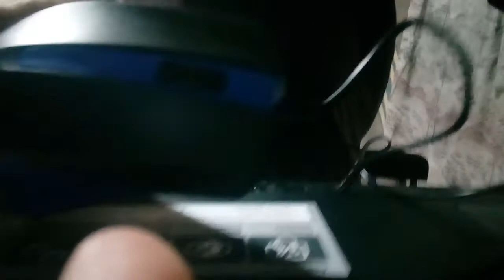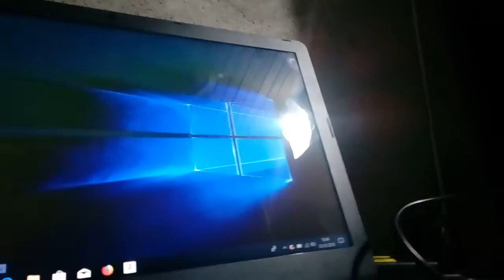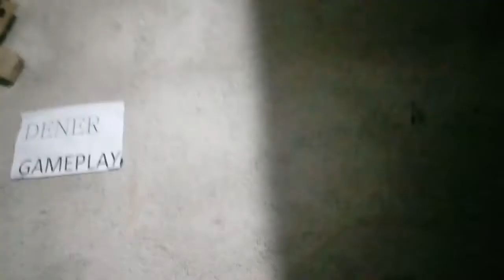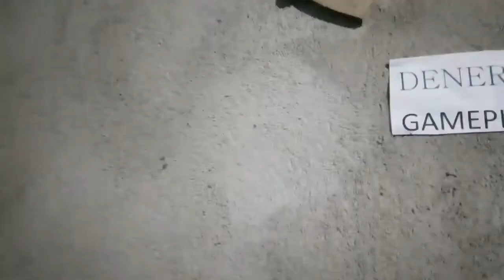Comprei um notebook novo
A marca é da acer